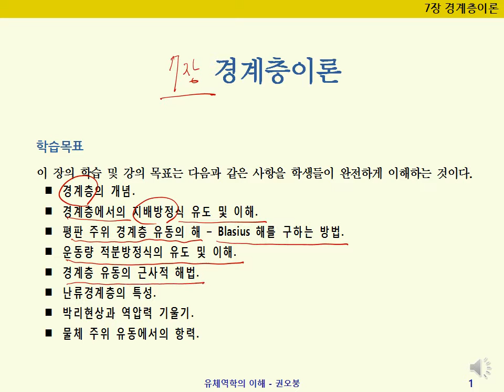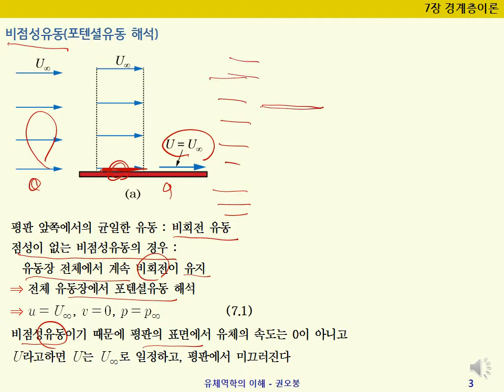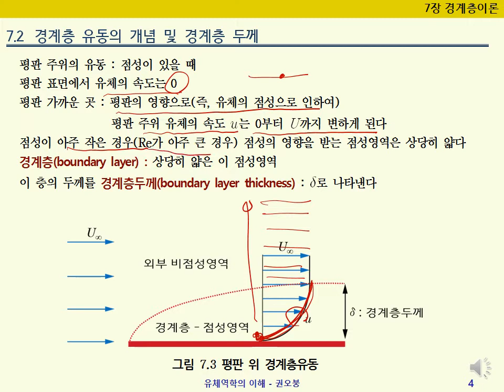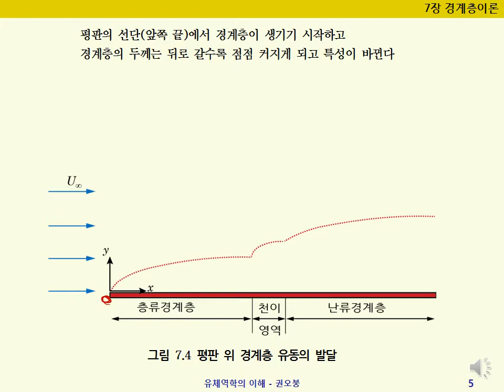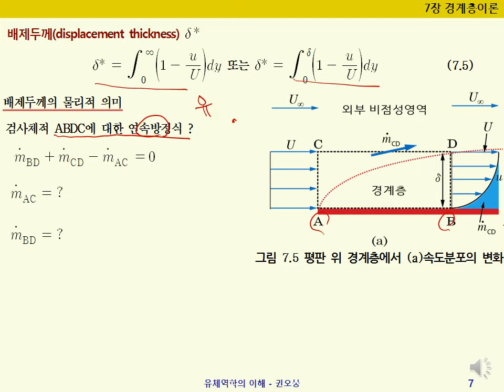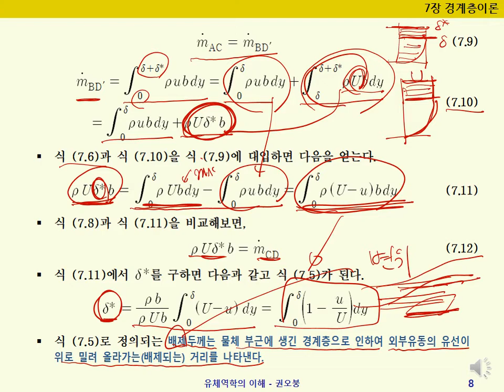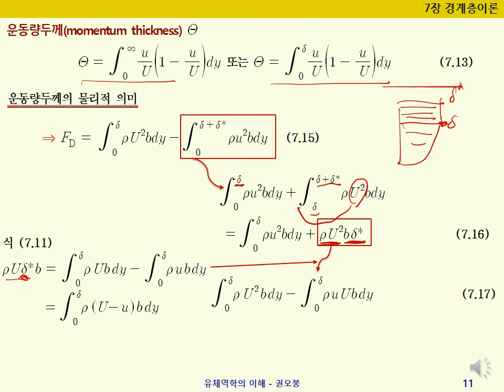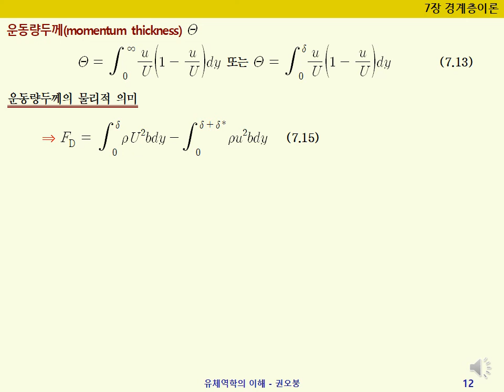[유체역학2 - 유체역학의 이해] 7장 경계층이론 - 7.1 & 7.2경계층 유동의 개념 및 경계층두께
[유체역학2 - 유체역학의 이해] 7장 경계층이론  - 7.1 & 7.2경계층 유동 (boundary layer flow) 의 개념 및 경계층두께 (boundary layer thickness)